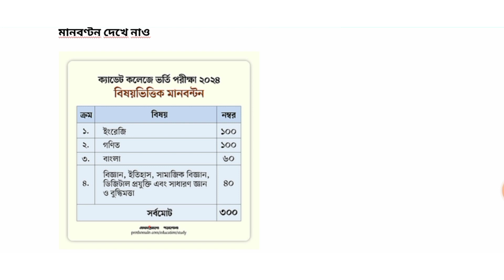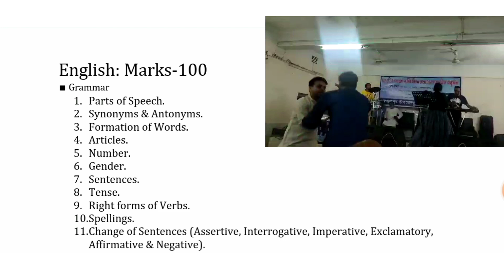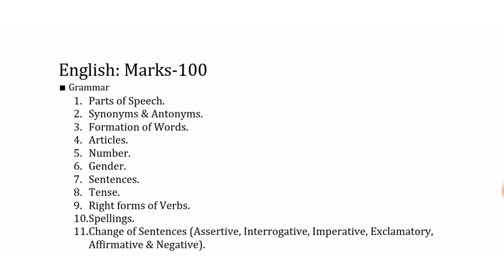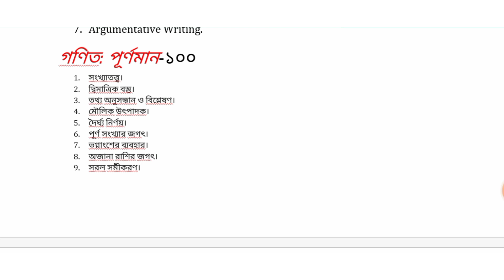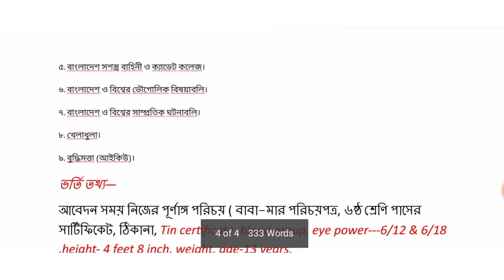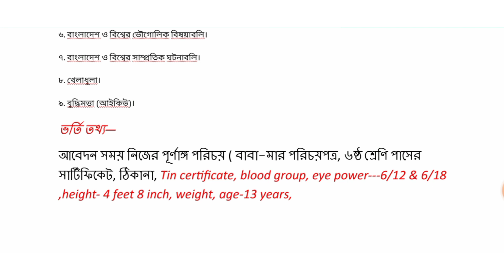২০২৪-ক্যাডেট কলেজ সিলেবাস ও ভর্তি তথ্য | Cadet College admission & guideline-2024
Cadet College admission 2024 / Guideline & information / ক্যাডেট কলেজ ভর্তি